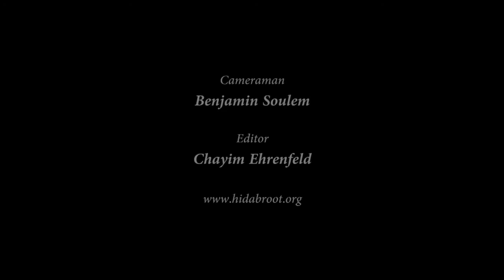The Hidden Light of Chanukah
We hope you enjoy this video "The Hidden Light of Chanukah"

Rabbi Yitzchak Breitowitz, a world-renowned Rav and lecturer, currently resides in Jerusalem, Israel. In addition to his expertise on most Jewish topics like Bible Study, Jewish Laws and Customs, Kabbalah and Spirituality, Torah and Science, Parenting and Education, Jewish Prayer and personal growth and character development, he is a graduate of Johns Hopkins University and Harvard Law School (JD, 1979, Magna Cum Laude), and a tenured professor of law at the University of Maryland specializing in contracts, commercial law, and medical ethics.

**ABOUT OUR CHANNEL***Welcome to our new channel, Wisdom for the Soul. Our goal is to help us all live a better life, with true meaning and purpose, according to the wisdom of God. We believe that God's Wisdom is for all people to benefit from. Here are some of the topics we will be teaching: Kabbalah & Mysticism Spirituality Bible Studies Jewish Practice Jewish Philosophy Torah & Science and more. Here are some of the Rabbis we will be presenting: Rabbi Yitzchak Bteitowitz Rabbi Yom Tov Glaser Rabbi Akiva Tatz Rabbi Yitzchak Botton Rabbi Gavrien Friedman Rabbi Paysach Krohn and many more. **Here are some other Youtube channels you may like JLI - Jewish Learning Institute, Hidabroot, Rabbi Manas Friedman Friedman**

Here is another video on this topic:WHY JESUS IS NOT THE JEWISH MESSIAH, presented by Julius Ciss, Executive Director of Jews for Judaism (Canada), counters the claims of evangelical Christian missionary groups that target Jews for conversion. In response to the Evangelical Christian claim that "Jesus is the Jewish messiah" Julius explains why Judaism has rejected this assertion for 2,000 years. He shows how Jesus did not fulfill ANY of the messianic criteria cited in the Jewish Bible and therefore cannot be the Jewish Messiah as claimed by Christian missionaries!